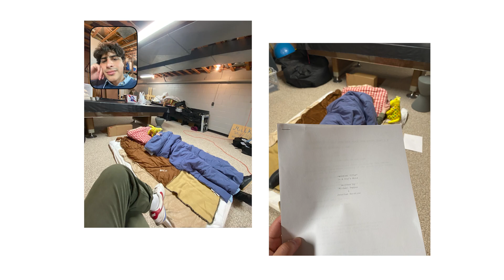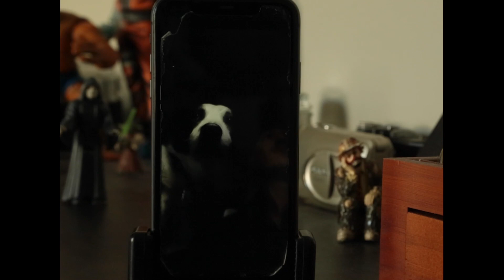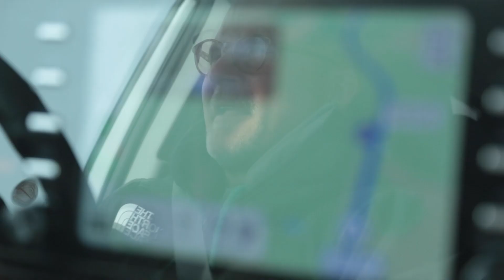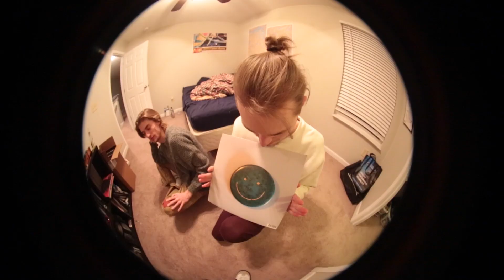SOMEWHERE UNDERNEATH THE TREE - THE MAKING OF IN A DOGS MIND (2023)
The making of IN A DOGS MIND, a film by Michael Pappas.
Produced by Evan Monsma & Nathaniel Gottschalk.

A Film by Michael Pappas, IN A DOGS MIND. Starring Ice Pierce, and Evan Monsma.

IN A DOGS MIND follows Ice (played by Ice Pierce and voiced by Evan Monsma) an Alaskan Husky as he takes one afternoon to reflect on all of his emotions and thoughts and uses them to express why he believes he’s not just some regular house pet.

RELEASE DATE:

DIRECTOR: MICHAEL PAPPAS
SCREENPLAY: MICHAEL PAPPAS & JONATHAN HARSTINE
STARRING: ICE PIERCE, EVAN MONSMA & MORE

R.H.M PRODUCTIONS